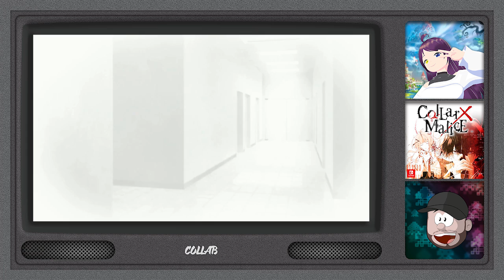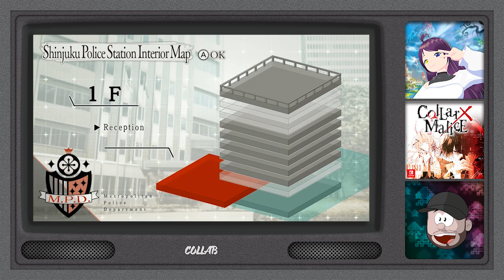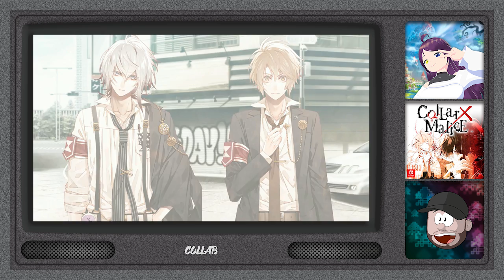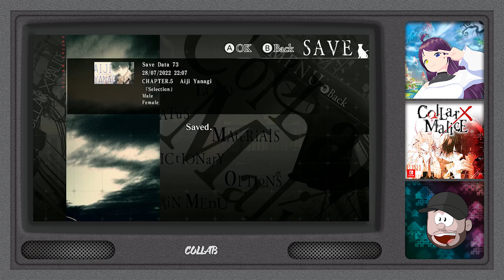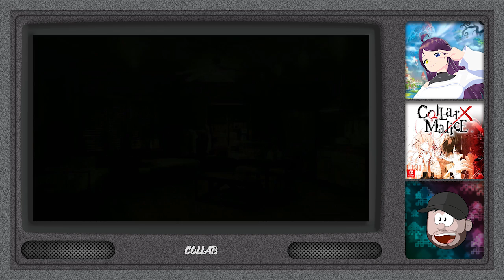Collar x Malice - 15 - Yanagi's Route - Heartbreaking Revelation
It's the next day and the voice from the collar challenged them to find him, so now Lia and Yanagi is trying to figure out who put the collar on Lia in the first place. Lia went to her second home...the Police Station and talked with everybody to see if anyone stood out or suspicious. Eriko said that Shiraishi have been sick for 5 days and want the flue virus to make a Bio-weapon to use against him, but Lia saw this as strange and returned to Yanagi at the Detective Agency. There Lia and Yanagi went over all the people close to Lia and Lia realized a shocking truth about someone she trusted...